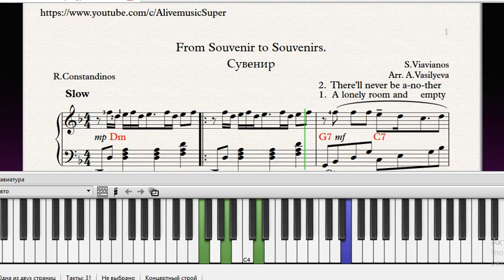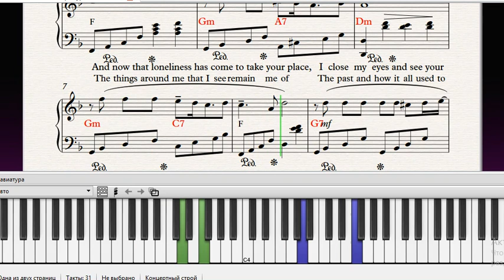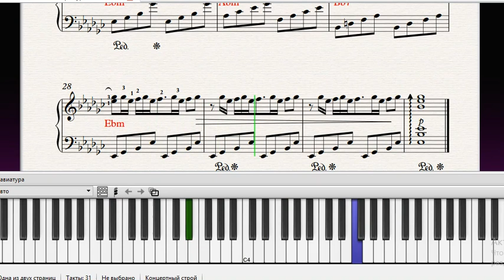УРОК№16|Как играть "СУВЕНИР"|Ноты|From Souvenir to Souvenirs|Pop song|Piano solo|Free sheets|Lyrics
УРОК№16|Как играть "СУВЕНИР"|Д.Руссос|Ноты Как играть| Слова
D. ROUSSOS "From SOUVENIR to SOUVENIRS" with lirics| tutorialPop song|Piano solo|Free sheets|
3:10 - Free sheets|Ноты
Ставьте 👍, учите мелодии на пианино вместе со мной! Всем творческих успехов!

A lonely room and empty chair
Another day so hard to bear.
The things around me that I see remain me of
The past and how it all used to be.
  From souvenir to more souvenirs I live
  With days gone by when our hearts had to give.
  From souvenir to more souvenirs I live with dreams you left behind
  That keep on turning in my mind.
There’ll never be another you,
No one will share the world we know.
And now that loneliness has come to take your place,
I close my eyes and see your face…

Я никому не подарю
Слова, что я в душе храню.
В минуты грусти вспоминая их порой,
Я снова вижу образ твой.
   От сувенира к сувениру вновь,
   В заветных снах живет моя любовь.
   От сувенира к сувенирам уплывает не спеша,

 Учебный канал. Канал посвящён игре на фортепиано и музыкальному творчеству. Вы можете разбирать мелодии от базового до продвинутого, просматривая эти музыкальные клипы.